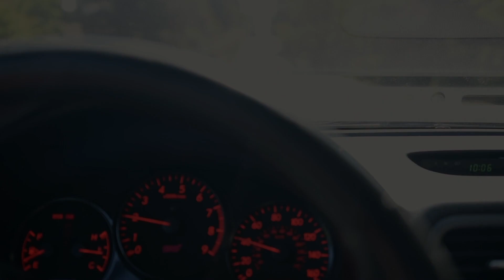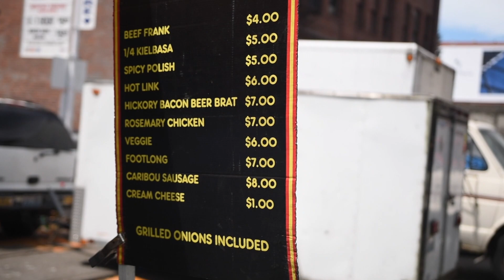Seattle Wekfest 2017 | StanceNation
What an amazing show, hope theres more to come!

Camera Equipment I Use:

Nikon D5500
Sigma Art Lens
Nikon 35mm
Gorilla TriPod
Rode Mic

DJI Phantom 4 Pro+
DJI Osmo Plus